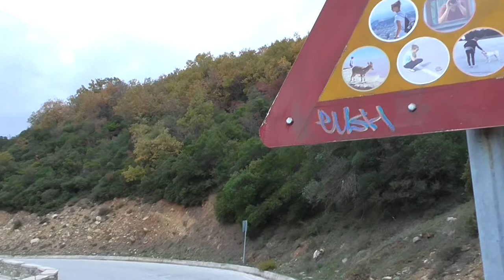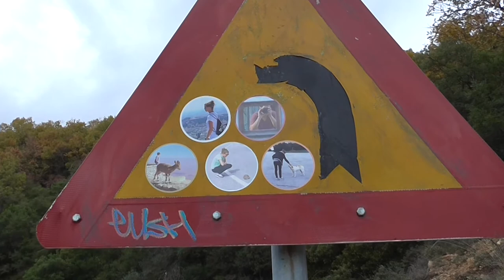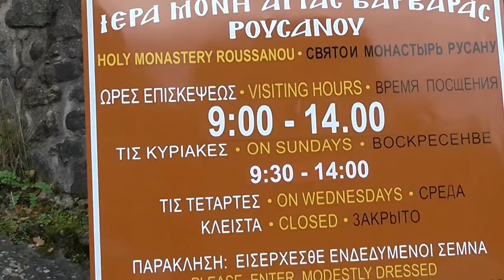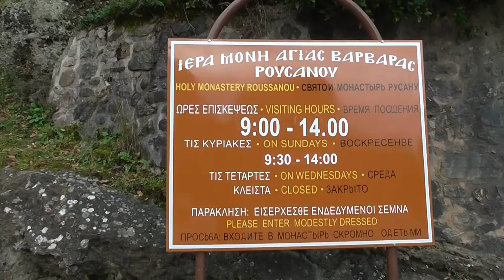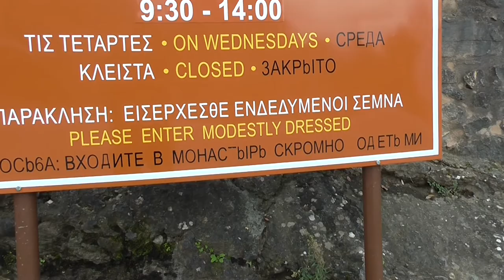METEORA rocks @ Greece 2020 UNESCO World Heritage Eastern Orthodox monasteries Kalambaka tourism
Meteora - a cult place and tourist mecca, a must-see in central Greece, is certainly the main attraction and a place to spend one day. Monasteries and stone mountains the size of a multi-story building

Soundtrack: Tep No - Swear Like a Sailor